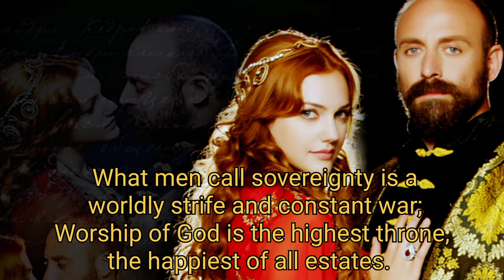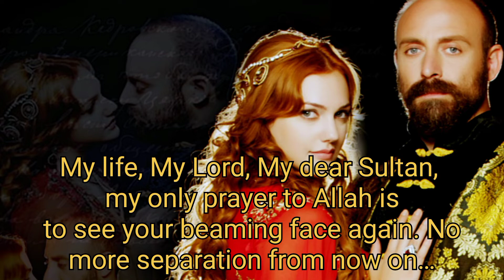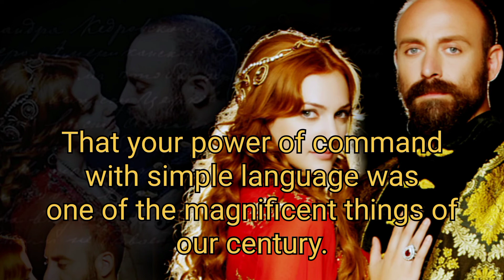Magnificent century quotes about life, love and education @ Motivational quotes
Historical fiction based on the life and court of the Ottoman Sultan Suleyman the Magnificent, the longest-reigning Sultan of the Ottoman Empire, and his wife Hurrem Sultan.